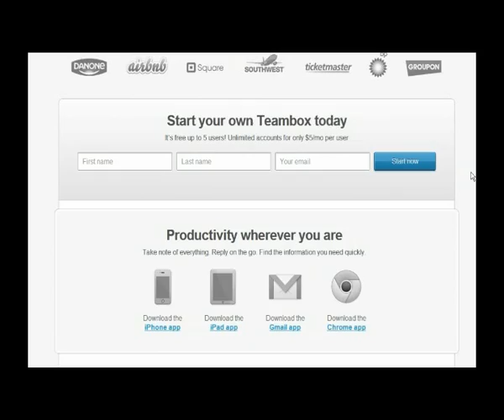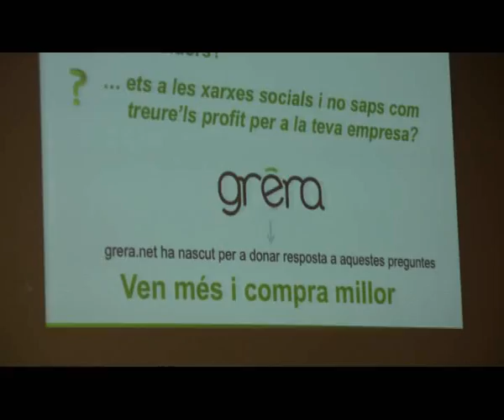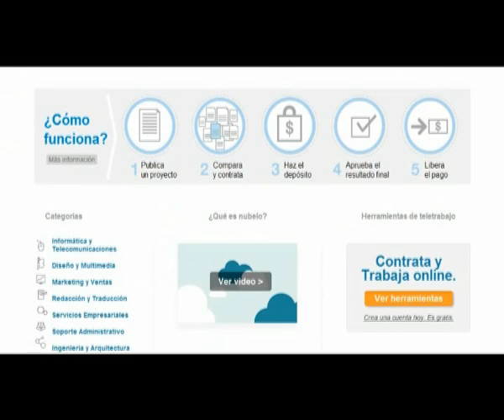Així va ser la jornada "Eines en el núvol: noves oportunitats de futur per als Punt TIC"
El passat dimarts 2 d'octubre, la Secretaria de Telecomunicacions i Societat de la Informació de la Generalitat de Catalunya va organitzar la jornada "Eines en el núvol: noves oportunitats de negocis per als Punt TIC".
A la sessió van participar les empreses Teambox, Grera.net i Nubelo.